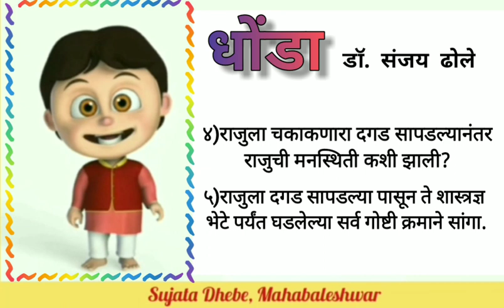धोंडा | विज्ञानकथा | इयत्ता सातवी | २०२०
राजू हा खोडकर, पण जिज्ञासू वृत्तीचा मुलगा आहे. त्याला वेगवेगळ्या प्रकारचे दगडधोंडे गोळा करण्याची आवड आहे. एके दिवशी रात्रीच्या वेळी राजुला एक अनोखा दगड मिळतो. या अनोख्या दगडाबाबतची माहिती आपण या काल्पनिक विज्ञानकथेतून जाणून घेऊया.